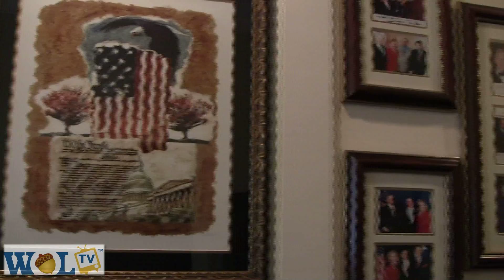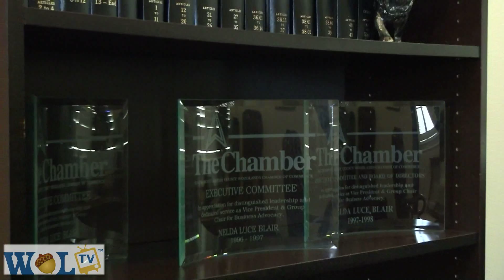Faces of The Woodlands: Nelda Blair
A documentary style segment about familiar faces and figures around The Woodlands. This week's segment features Nelda Blair, Township Chair of The Woodlands.

The Woodlands, Texas

Copyright Bayou City Media Group, Inc., 2009